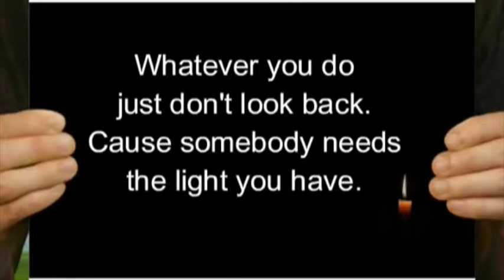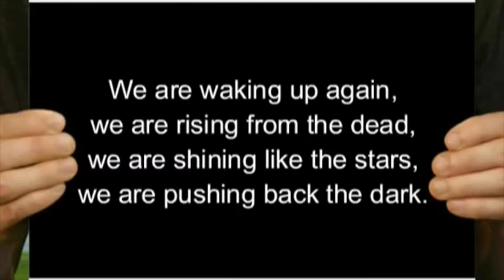Pushing Back the Dark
This video is about Pushing Back the Dark